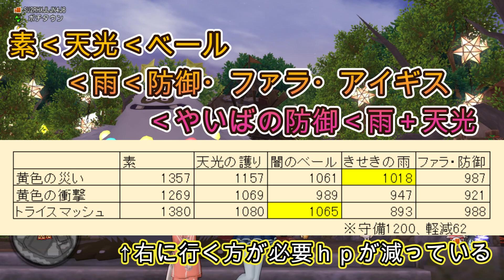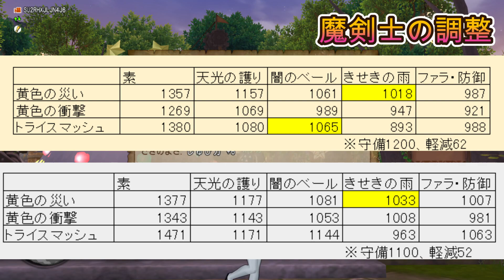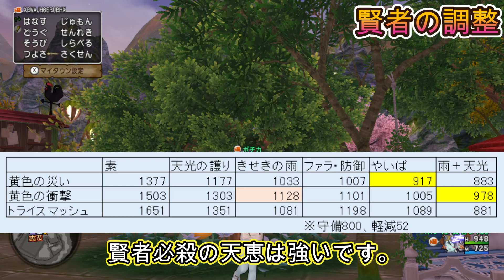フラウソン 装備について 野良行くならこのHPは必須です！守備も大事！ 気にせず戦闘している人見て下さい！ 【ドラクエ10】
わからないことあれば気軽にコメントにて質問して下さい。
賢者の装備は間違っていました・・・攻撃642届いてない、、

0:00  この動画について
1:11  魔剣士の調整
3:08  ガデの調整
4:50  魔戦の調整
5:54  賢者の調整
7:26  まとめ